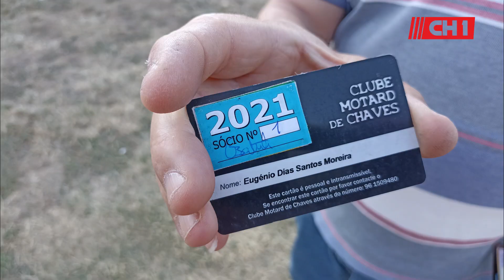𝟭𝟵ª 𝗖𝗼𝗻𝗰𝗲𝗻𝘁𝗿𝗮𝗰̧𝗮̃𝗼 𝗖𝗟𝗨𝗕𝗘 𝗠𝗢𝗧𝗔𝗥𝗗 𝗖𝗛𝗔𝗩𝗘𝗦 | 22-07-22